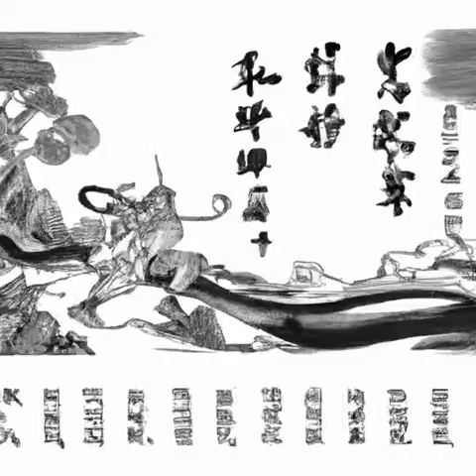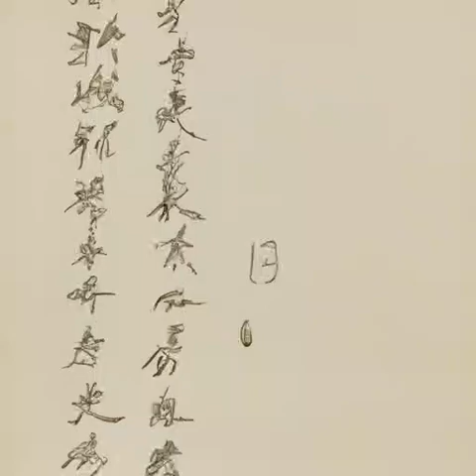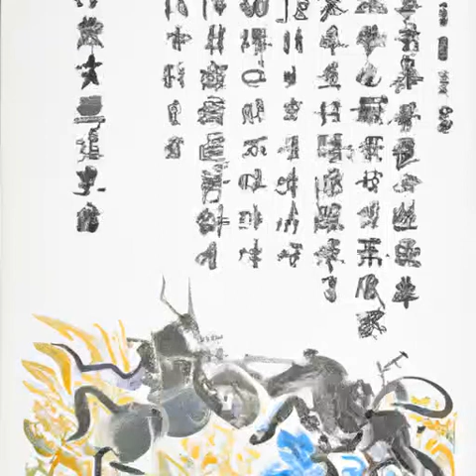第305章 老祖立功（第四卷-立夏《光阴之外》）